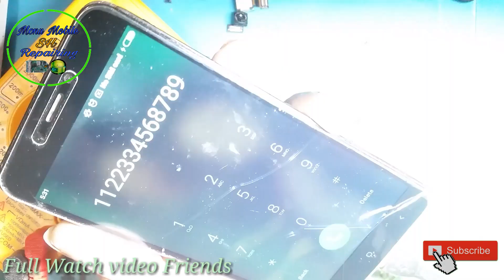Dead Mobile कैसे ठीक करें | Android Phone Dead Solution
Telegram Gurop link...

Dead Phone Repairing Solution
Any Android Phone Dead Solution
Dead Mobile Ko Kaise Check Kare
Redmi Phone Dead Solution
Dead Mobile Step By Step Checking Repair
How to Repair Dead Mobile
How to Repair Android Phone Dead
How to fix Dead Mobile
How to fix Dead Mobile Half Short
How to Fix Dead Mobile Full Short
Redmi 4 Dead Solution
Redmi 4 Dead half Short Solution
Redmi 4 Dead Full Short Solution
Half Short Full Short Solution